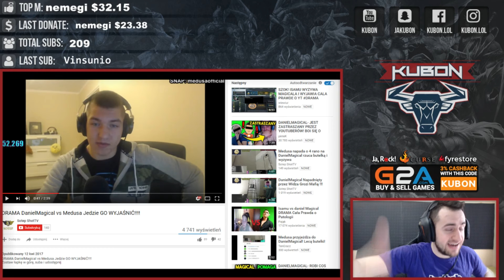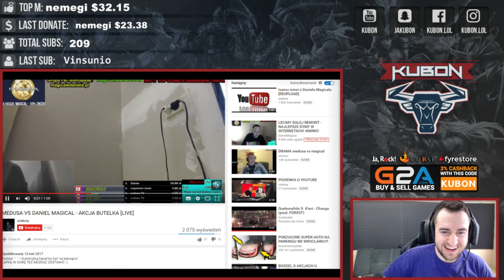REAKCJA KUBONA NA DRAME MEDUSA - MAGICAL